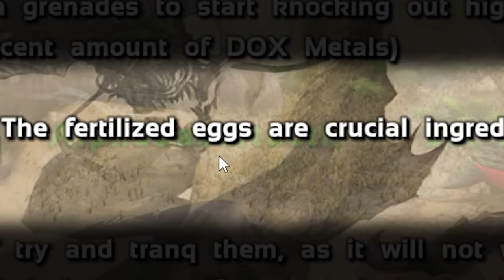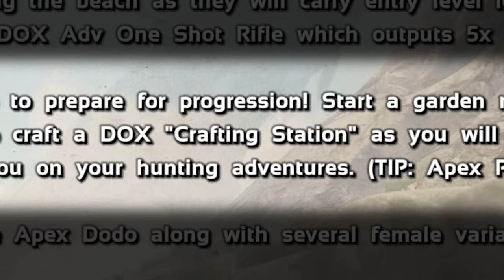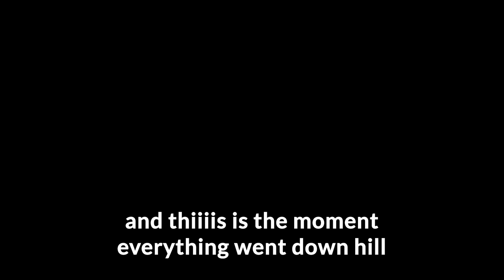I Found an Island of SUPER-SIZED Dinosaurs in Hardcore ARK Survival Evolved #8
I thought it'd be cool to bust out my new APEX REX... Accidentally stumbled into the land of TITANIC DINOSAURS-